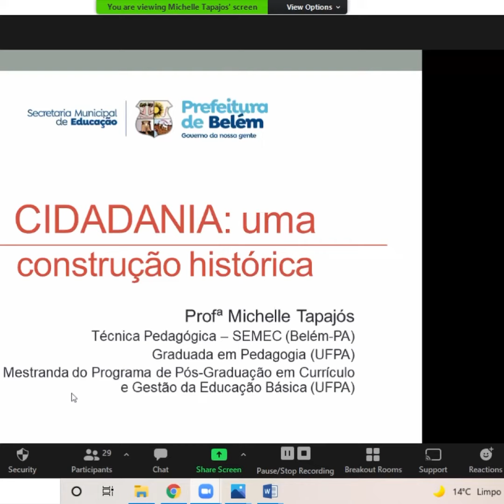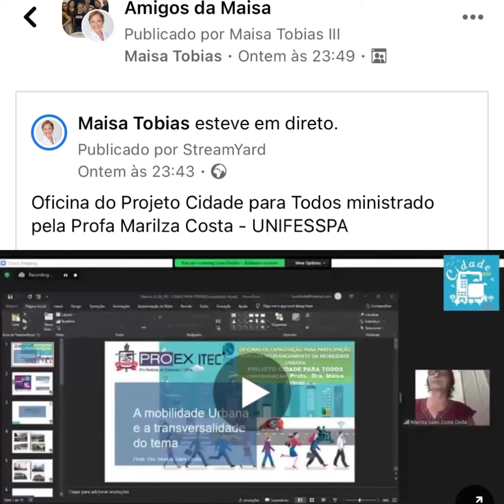Cidade para Todos - Construindo Soluções para a Mobilidade Sustentável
Projeto de Extensão Univiersitária PIBEX/UFPA